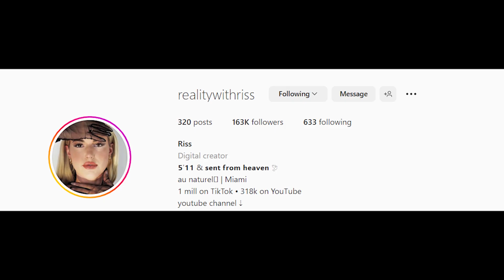Marissa Dubois - Wiki, Bio, Height, Weight, Measurements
💟We respect the original artist and their work.